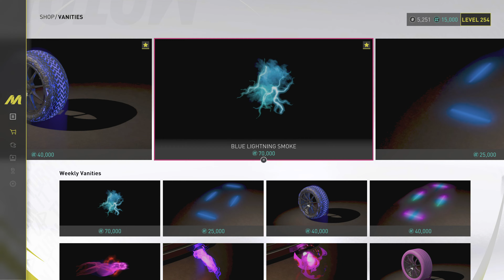THE CREW MOTORFEST - 4K Playstation 5 Ray-Tracing Gameplay